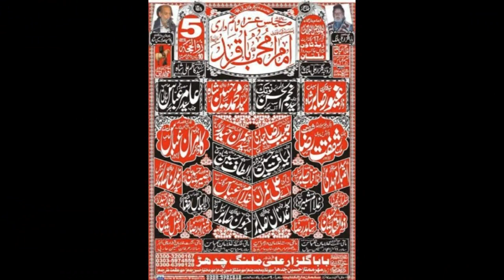Zakir Ghulam Abbas Sargana I YadGar Majlis 5 Zilhaaj 2018 | Z Town Multan